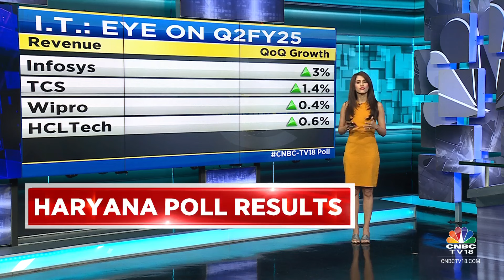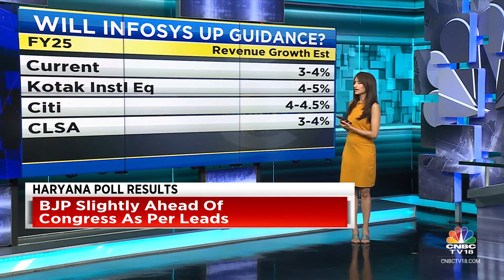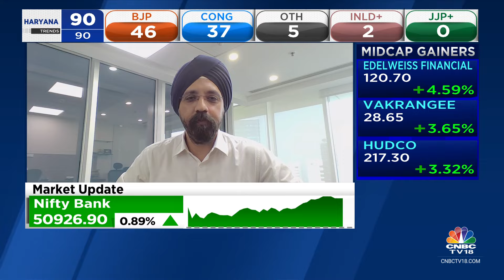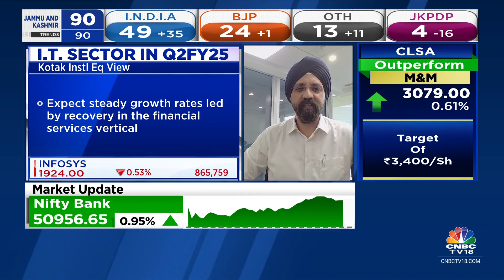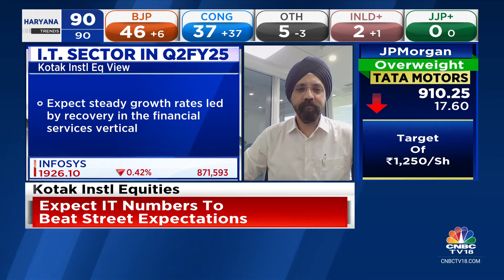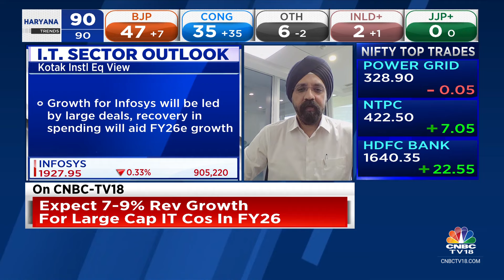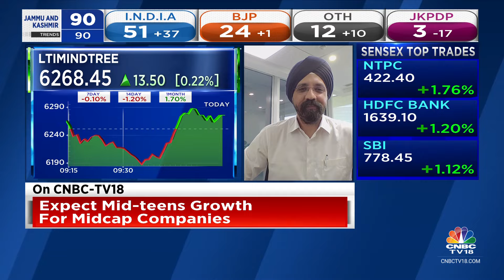Expect IT Earnings To Beat Street Expectations: Kotak Institutional Equities | CNBC TV18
‘Expect IT earnings to beat Street expectations,’ says Kawaljeet Saluja of Kotak Institutional Equities. Tells Prashant Nair, Surabhi Upadhyay & Nigel D'Souza that they expect 7-9% rev growth for large cap IT cos in FY26

n18oc_business